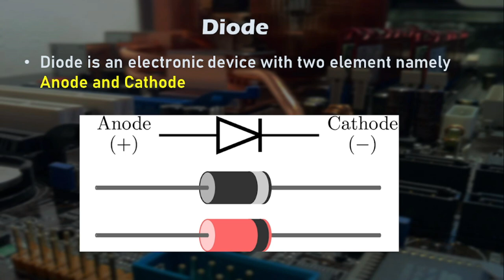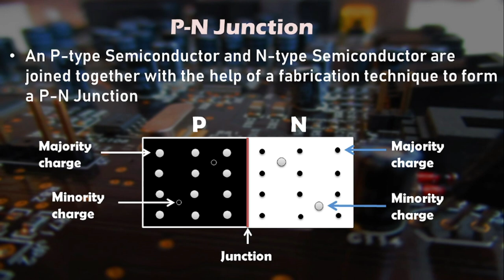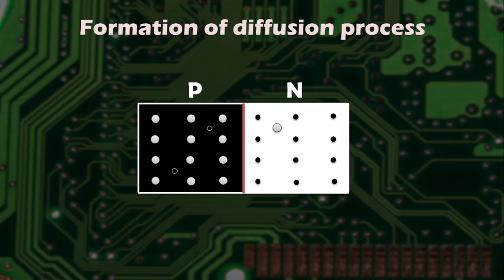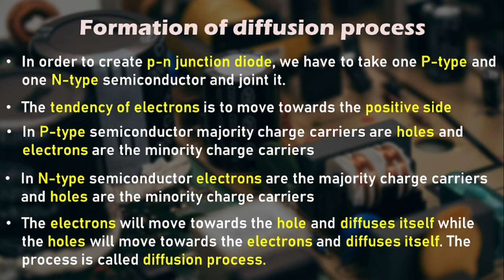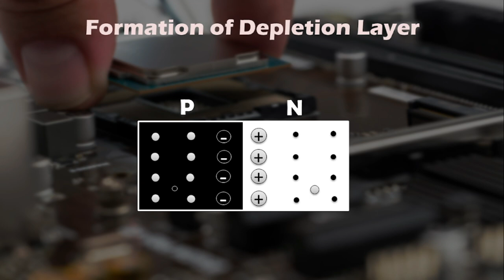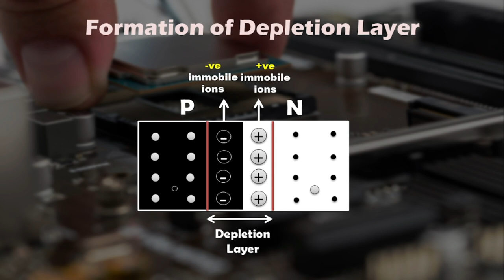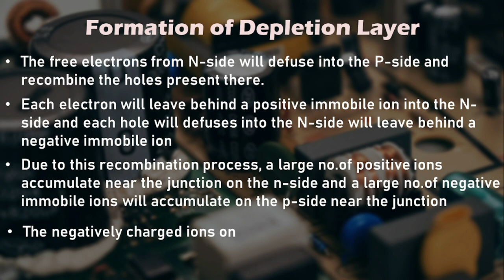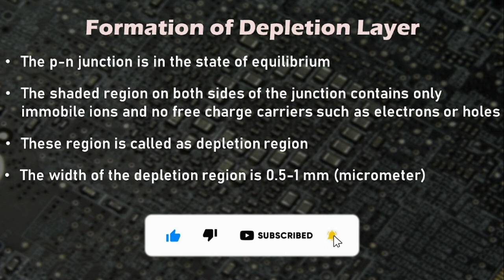Basic Electronics | Lecture 4 | Diode | Diffusion | Depletion Layer | Diploma 1st year | Sujal Mane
Basic Electronics | Lecture 4 | Diode | Diffusion | Depletion Layer | Diploma 1st year | 2nd sem | Sujal Mane

Hello Guys Today In this Video We will learn about Basic Electronics | Lecture 4 | Diode | Diffusion | Depletion Layer | Diploma 1st year | 2nd sem | Sujal Mane